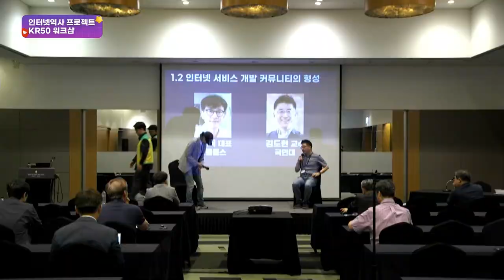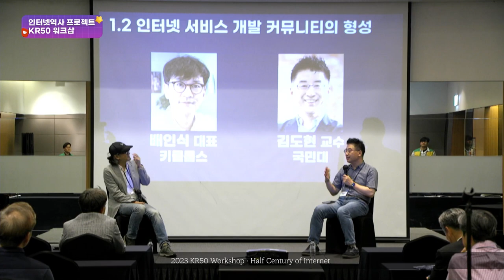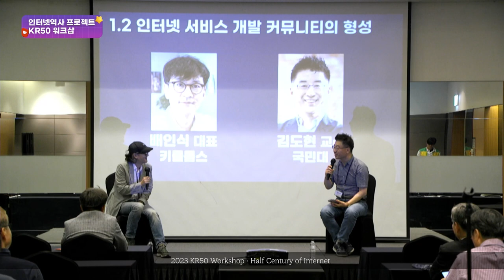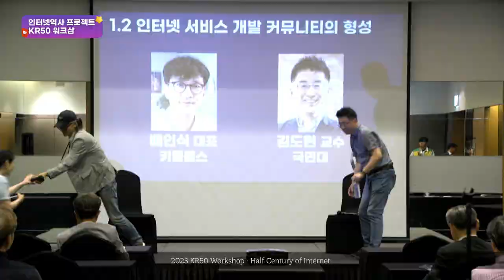[InternetHistory-KR50-2023] 인터넷 서비스 개발 커뮤니티의 형성